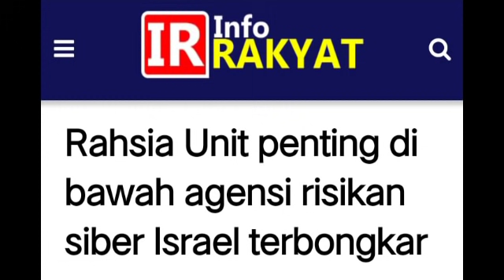UNIT 8200 ISRAEL: RAHSIA RISIKAN PALING HEBAT ISRAEL DIBONGKAR!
SEMOGA SEMUANYA DILINDUGI